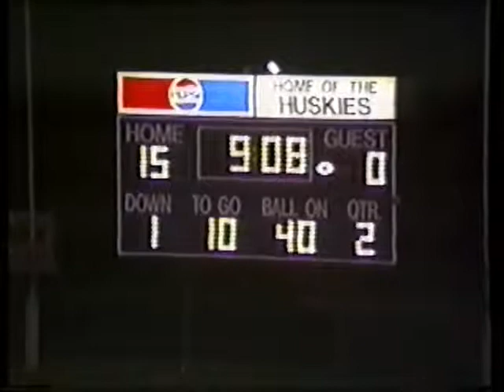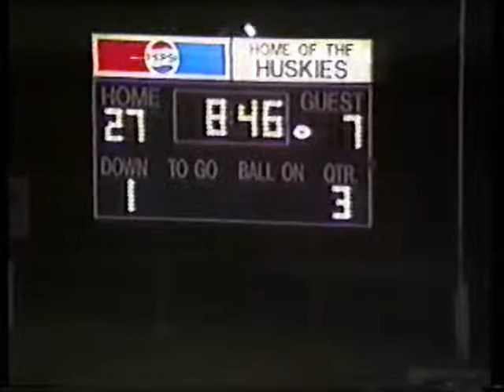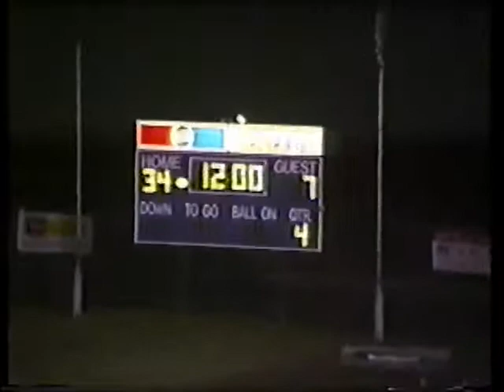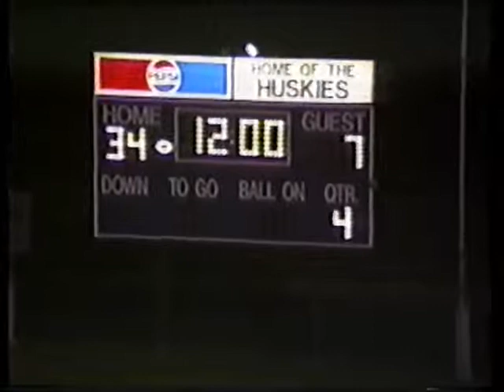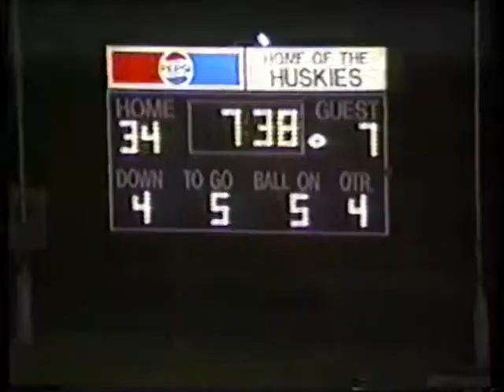Idaho High School Football 1995 - Emmett Huskies vs. Bishop Kelly Knights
Regular season game between the Emmett and BK. The teams were playing for a berth into the state playoffs